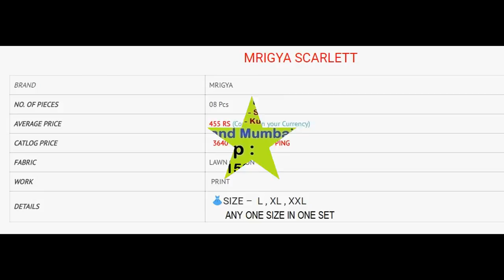MRIGYA LAWN COTTON PRINTED KURTIS WHOLESALE RATE CALL OR WHATSAPP +91 8828391569